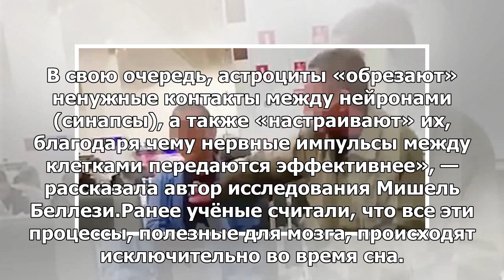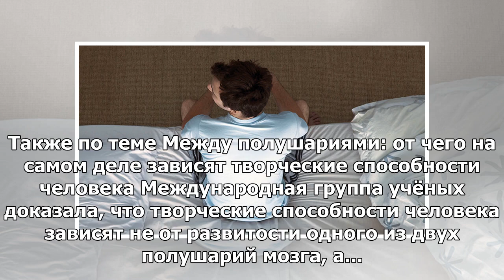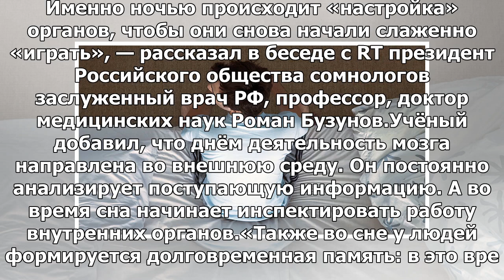Атака на нейроны: как хроническое недосыпание запускает в мозге «механизм уничтожения»